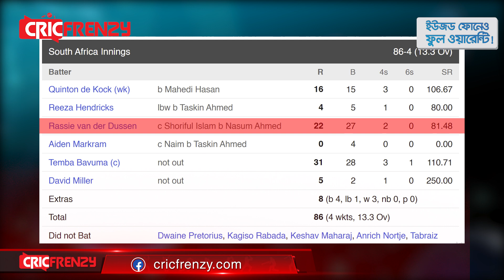ব্যাটারদের ব্যর্থতাই সঙ্গী, প্রতিম্যাচেই হার যেন বাংলাদেশের নিয়তি।